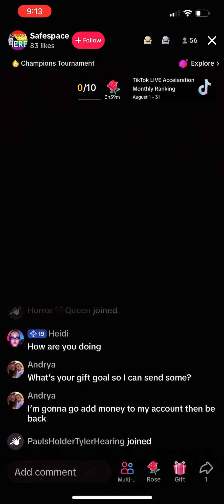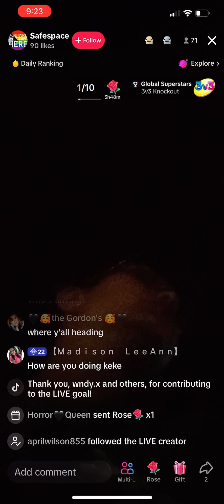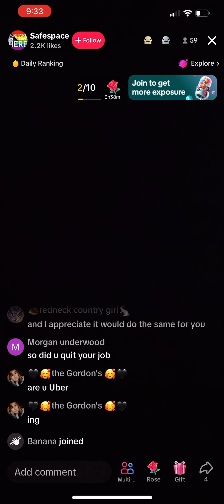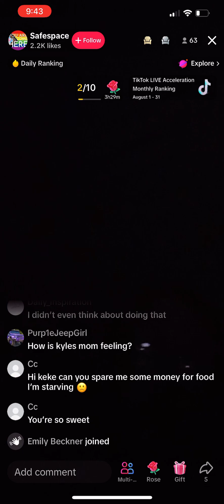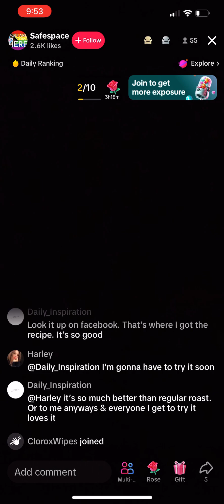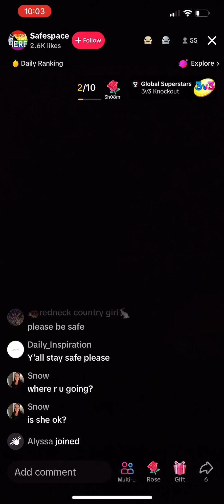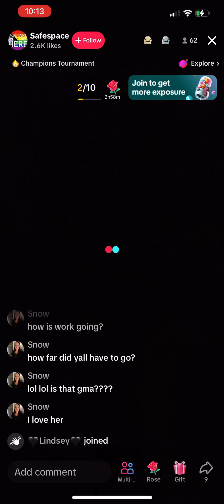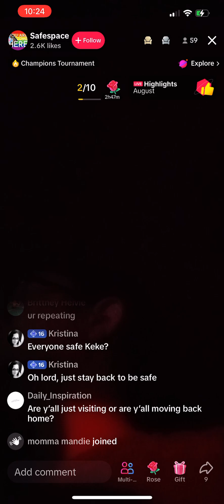Kenisha Davis 8/23/23 Live TikTok Scammer Fraud BegTok Beggar Scam